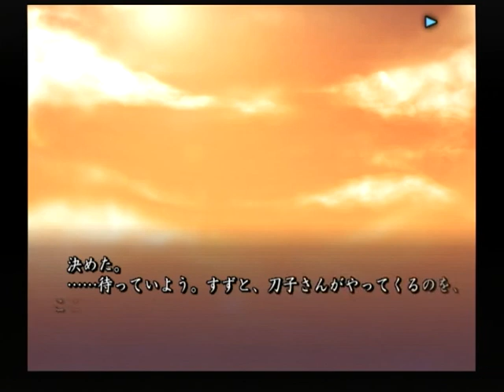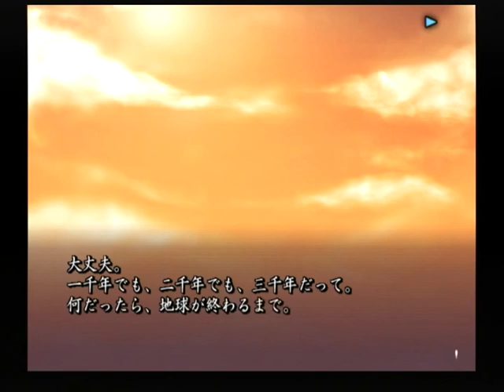【PS2】あやかしびと 幻妖異聞録 ベストエンド Part３１ 刀子編 ～そう……あの矢は確かに逢難を貫いた 【スタートオンゲームズ2】【スタゲー2】【JAPAGE】